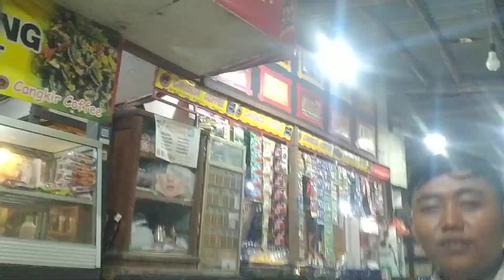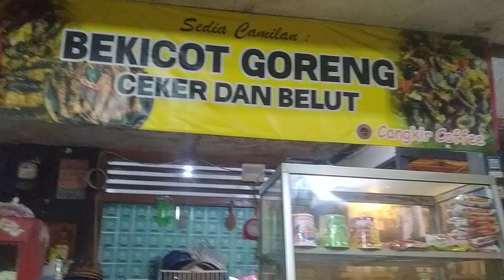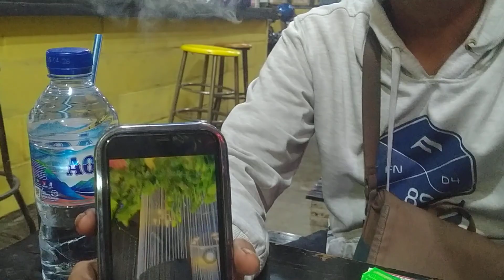RIDHO LAGI KASMARAN ❤️❤️